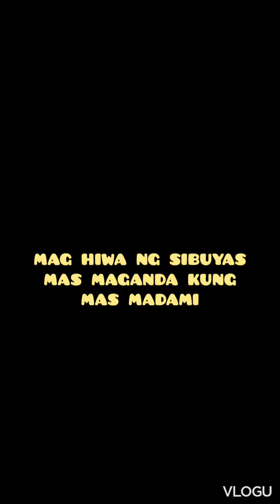Ganito lang pala magluto ng Mani.! ( basic) 🙂🙂🙂🙂